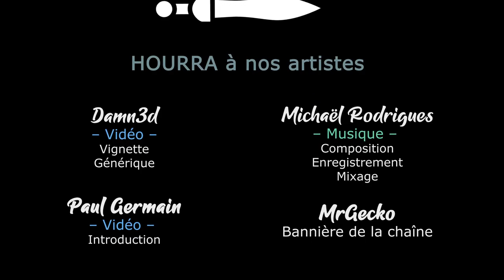[FR][Chobitty]SpiritFarer - Ep61 - L'Oracle